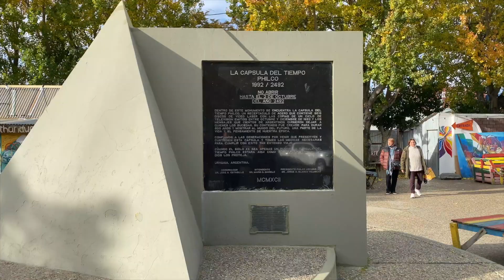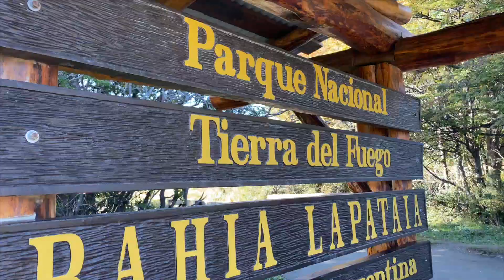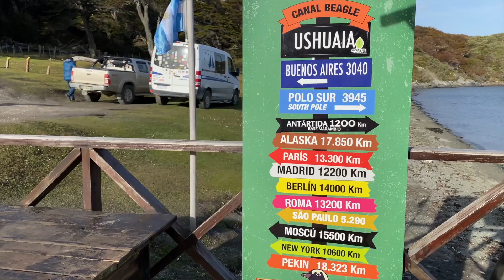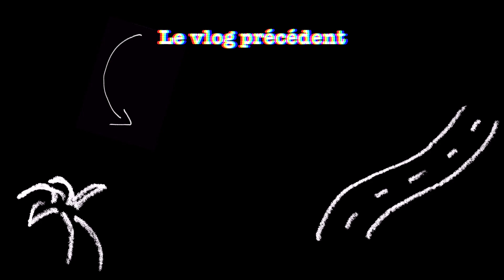ON DÉBARQUE AU BOUT DU MONDE ! #18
Dans cette épisode, il fait de plus en plus froid ! On découvre la Patagonie, comme on se l'imaginait. Des paysages incroyables ! On s'approche de la 3e plus grande source d'eau douce du monde, et on atteint aussi Ushuaia, la ville la plus australe du monde. Encore de belles choses à voir !